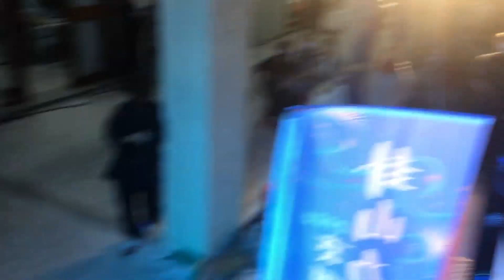神仙老虎狗 Buddha Tiger Dog 卦山力藝術祭 2022.12.04